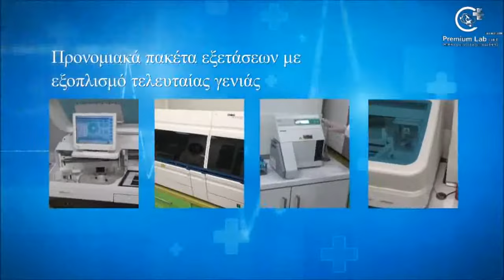Basketaki the League - Αντίλαλος Vs G-Vana (1/4/2018)